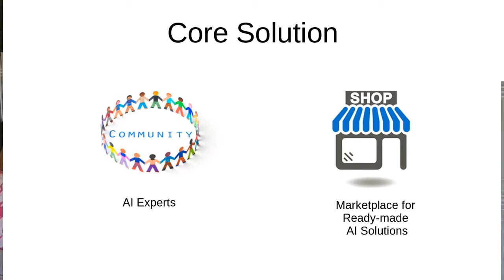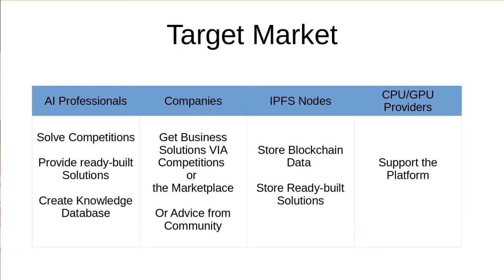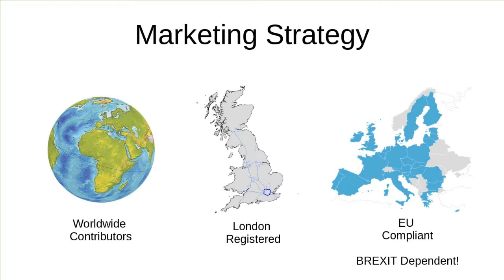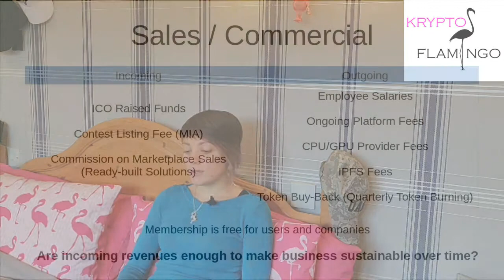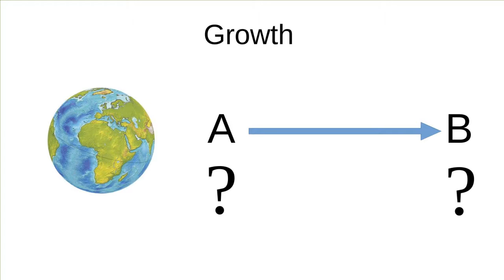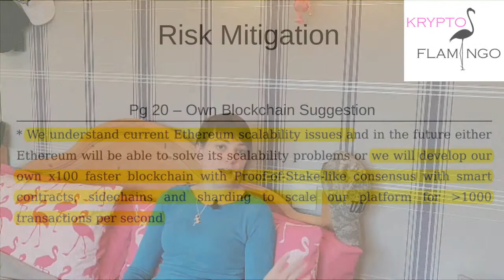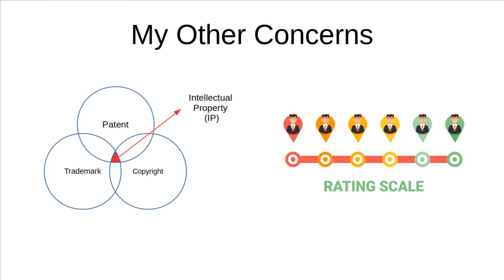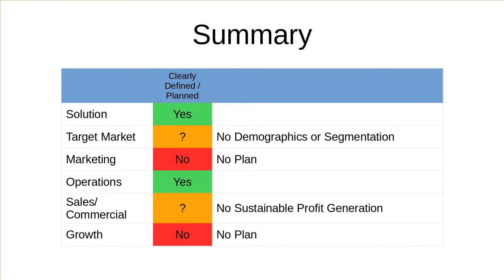Strategic Analysis of Mindsync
Using a range of tools I have conducted a strategic analysis on the company MindSync and have compiled a review of some of the core findings in the video attached.
Sorry its a bit rough and ready - I'm learning.